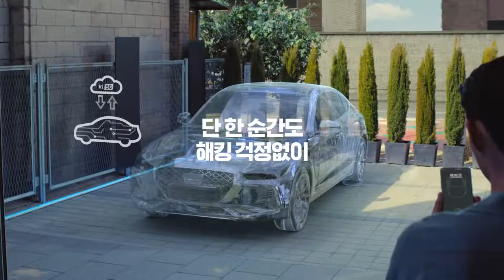[VISION] KT 5G 초능력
Client : KT
Agency : 제일기획
Director : 민광섭
Edit : 거스트엔게일
2D : 포나인즈
ART Artist : 비전홀딩스 / 심규준, 강준모
3D Artist : 비전홀딩스 / 유반석,이재성,이원호,강수빈,이성우,김현기